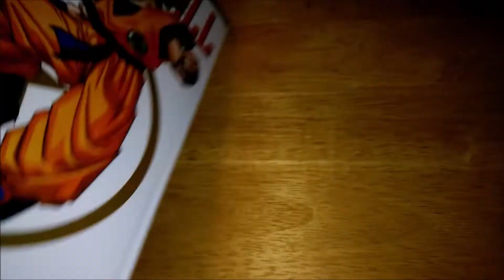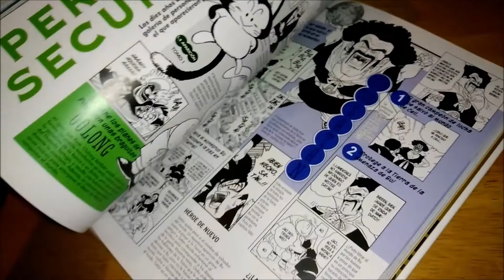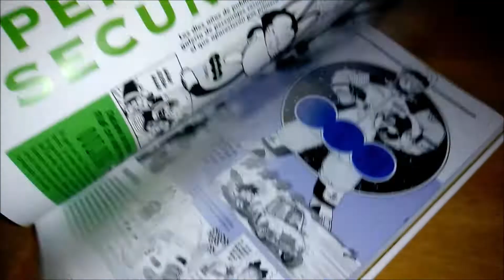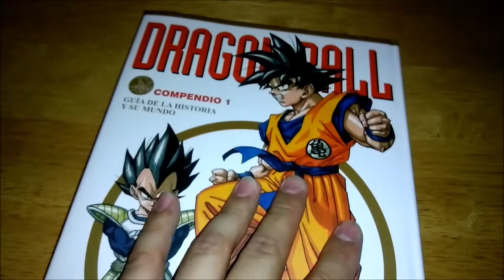DragonBall Z Official Compendio Guidebook Unboxing New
Here's my unboxing of the first Chozenshuu guidebook out of 4! These books are official guides that include the information of the 7 Daisenshuu but repackaged and with more info! They translated the book's title to "Compendio" which means compendium.